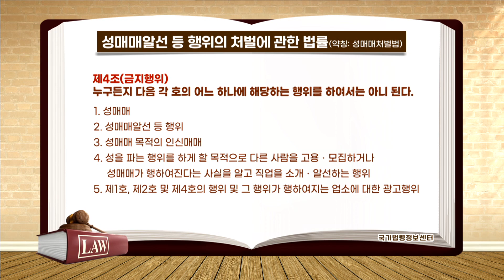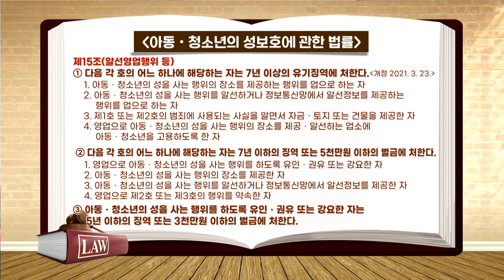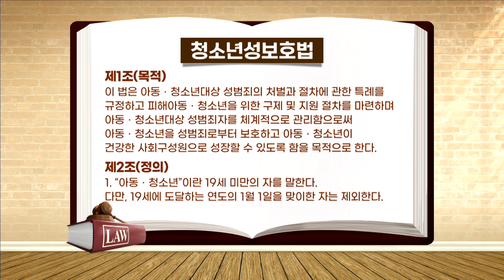[Scene법한 해석] "고등학생 맞아?" 모범생의 두 얼굴, 미성년자가 미성년자를 성매매 알선하면 벌어지는 일 (Feat. 인간수업)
영화, 드라마, 소설, 애니메이션 등
명작 속 숨은 법률이야기 'Scene법한 해석'

출연:
김유리 MC
송득범 변호사 / 법무법인 주한